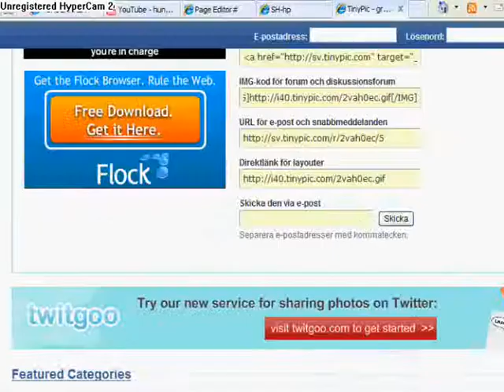Taisa tegnes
Ger tegner jeg Tasia!En god venn^^